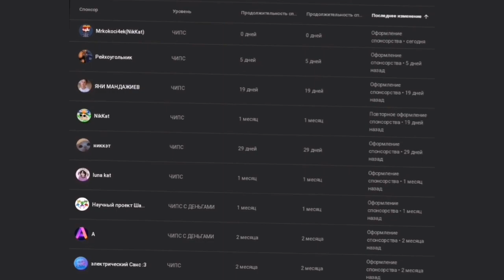Мишка Фредди и Грегори убегают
где я